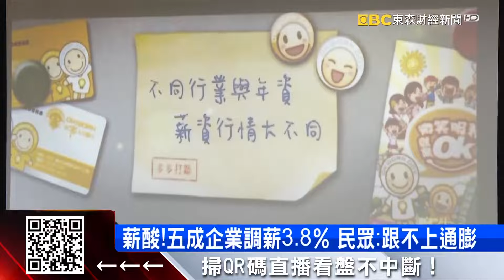慘！2023經濟成長率僅1.4% 創14年來新低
主計處最新公布，去年全年GDP為1.4%，創下14年來新低，今年的狀況得要看「終端需求」何時回溫，才能帶動投資意願。不過，對於企業來說，缺人問題倒是還沒解決，住宿、科技和金融業，竟然出現17萬個人力缺口。